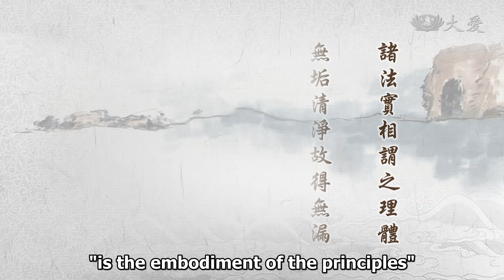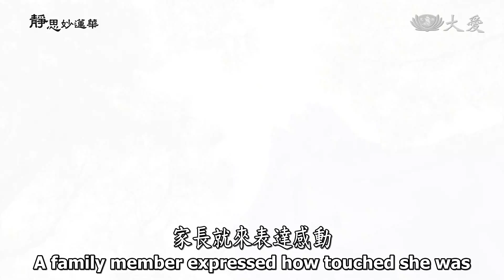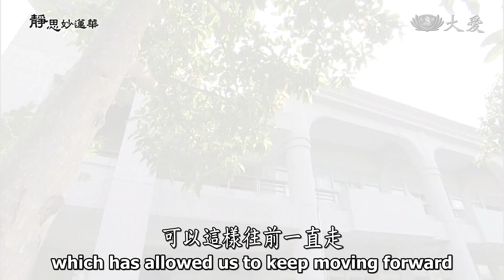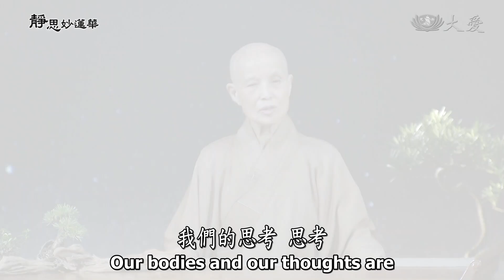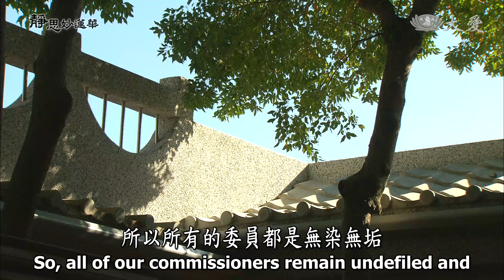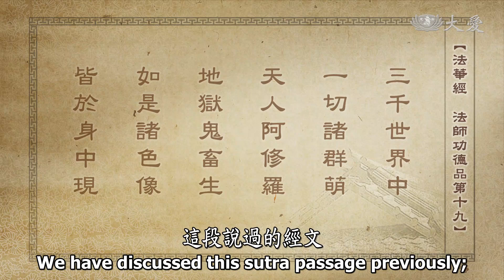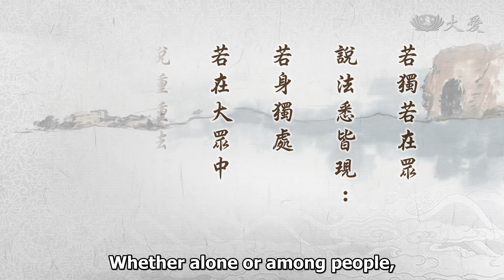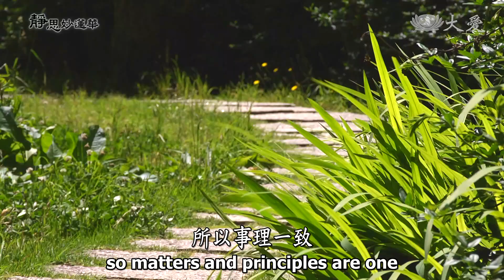Wisdom at Dawn E1712 - Undefiled, Pure, and Flawless (靜思妙蓮華 - 無垢清淨 無漏實相)